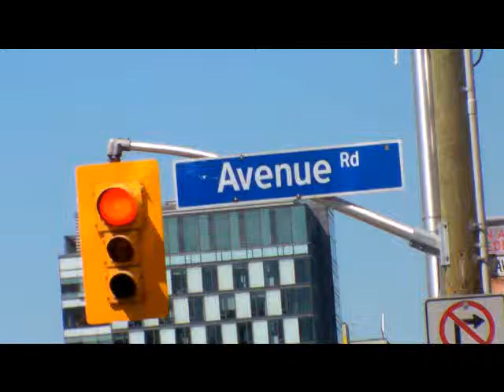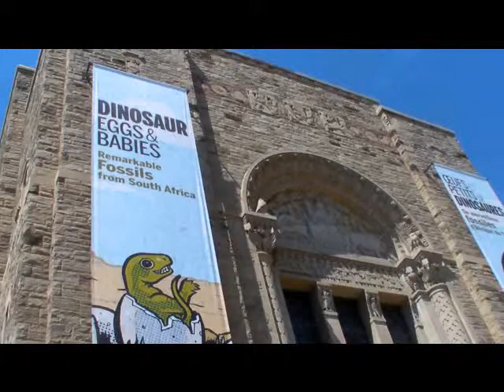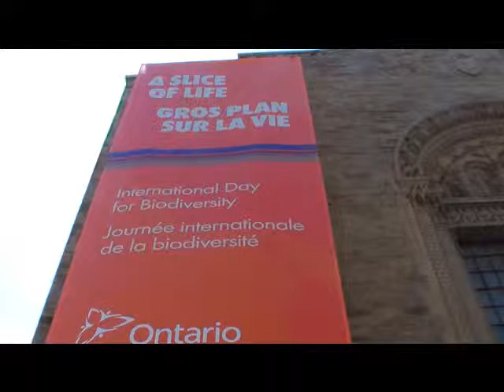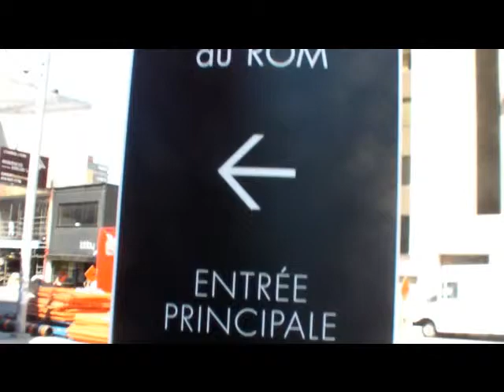maxzilch384 9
walking route # 9